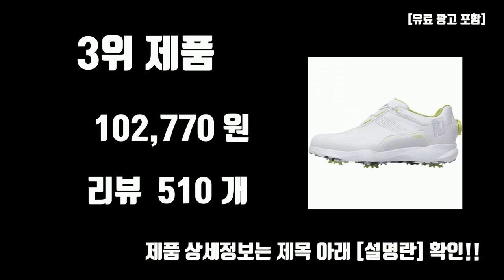풋조이골프화 추천 TOP10 [판매가격, 리뷰, 후기]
제일 많이 팔리는 풋조이골프화 추천 TOP10 [판매가격, 리뷰, 후기]

1위.  풋조이 2023 DNA HELIX BOA 골프화 53790  [235,000원]

2위.  풋조이 하이퍼플렉스 BOA 골프화 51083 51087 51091  [109,200원]

3위.  풋조이 남성용 이컴포트 보아 골프화 XW 577  [102,770원]

4위.  풋조이 남성용 오리지널 골프화 W 57016  [109,000원]

5위.  풋조이 FLEX XP 골프화 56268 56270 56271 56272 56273  [70,500원]

6위.  풋조이 2023 하이퍼플렉스 보아 골프화 51099  [210,000원]

7위.  풋조이 2023 FLEX XP 골프화 56280  [111,100원]

8위.  풋조이 플로우 보아 스파이크리스 남성 골프화 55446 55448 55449  [160,000원]

9위.  풋조이 FLOW BOA 골프화 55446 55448  [155,000원]

10위.  풋조이 2023 하이퍼플렉스 보아 골프화 51099  [192,500원]